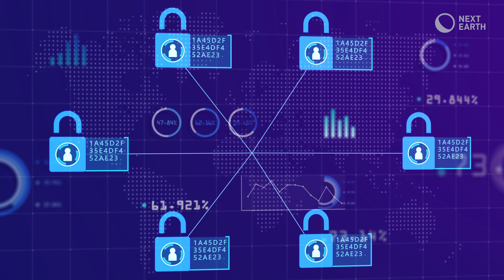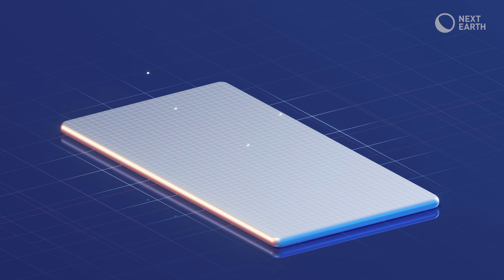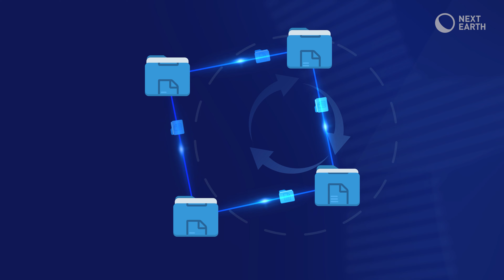WTF is NFT Exactly? | Explained With Examples - Next Earth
What is exactly NFT? What is the meaning behind the phrase Non-Fungible token?

In this video, Next Earth’s token architect, David Taylor explains everything you need to know about NFT with some practical additional examples.
Firstly, we are going through the difference between fungible and non-fungible tokens. Then we explain what NFT really stands for in the Blockchain system.
Don't worry, we show you real life examples to make it fun and easily understandable.
So, are you ready to learn what NFT’s are used for? Just watch our video and improve your knowledge right now!

This is the third episode of a series of educational videos created by Next Earth, the largest blockchain based metaverse in terms of virtual land owners. Join the Web3 revolution with us.

0:00 - Intro
00:30 - What is a token?
05:30 - What is NFT?